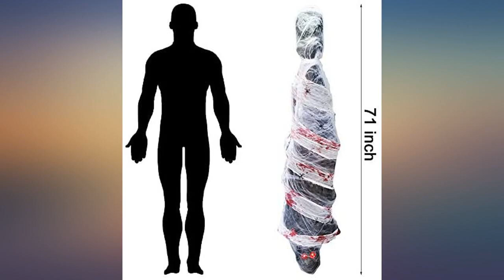Zcaukya Halloween Decorations, 72 Inch Hanging Spooky Scary Creepy Mummy Decoration review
Main Features:
by entering your model number.. (Take out the plastic flakes in the battery case for normal use)LOOKING FOR A SUPER-SCARY HALLOWEEN PROP, FOR YOUR HOUSE OR YARD, look no further than this, hanging corpse. This will sure scare the besieges out of everyone passing by and will truly place your yards as the top of the neighborhood in terms of Halloween scare, ghoulishness and scariness.. THIS HANGING CORPSE LOOKS AUTHENTIC. IT’S EVEN HAS SPIDERS CRAWLING ON IT. It has off-white webbing which contains the poor skeleton. It has a special hanging lanyard to hang the corpse upside down. You can hang it from your fence, from yard railing, from the main door entrance or wall. You can also place it on the floor, or on your yard.. The hanging corpse is super flexible and lightweight which means YOU CAN TURN AND TWIST IT AND PLACE IT IN ALL SORT OF GROTESQUE AND HORROR-INDUCING POSES, like siting with the head twisted back, or lying contoured up like a marshmallow bag. You can expand it to make the corpse look fuller or pull it out for a skinnier appearance.. THIS IS A FULL-SIZE HANGING CORPSE, MADE FROM LIGHTWEIGHT BUT QUALITY MATERIAL. You won’t find it anywhere, this is specially imported. The corpse is tall. The corpse is encased in a silky web. It’s collapsible and very easy to handle, hang and display.. GRAB YOURSELF A TON OF FUN, HORROR AND HALLOWEEN DECOR with this innovative product, it’s the only chance in your life you can play and display a real scary horror-looking corpse. Make people smile and scared at the same time. Your friends and neighbors will marvel at the supper cool fun inducing hanging corpse decor they will see in your yard.